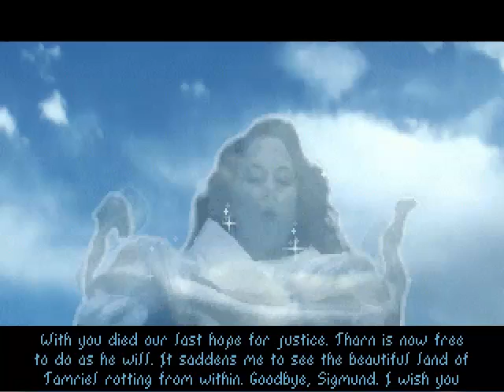Arena Ep15 Waterlogged Pt1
Where is all this... water coming from.